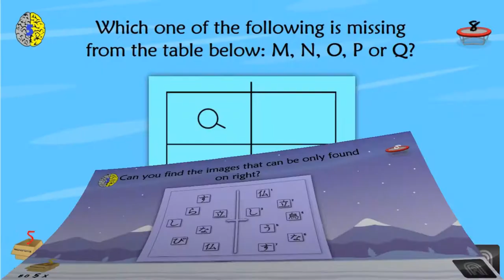So what's NiionSports all about? ▶ Channel trailer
NiionSports is a startup dedicated for creating innovative mobile games and YouTube channels for mind bending lateral thinking puzzles.

Coming Soon-
Science puzzles:
Kids Panchatantra stories
Self learning videos